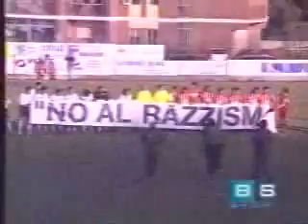Pro Vasto Taranto 2005 06